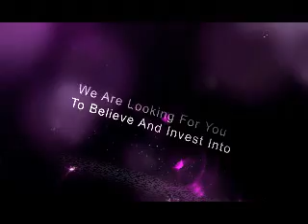The Crystal Prince Investor/Believers Trailor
The Crystal Prince
A Fairy Tale
By Jeanette Clinger-Hurley
WGA Registration Number -1521525
Treatment by Kurt Lee Hurley

The Crystal Prince
Logline: In the enchanted kingdom of Celestria, life seems to be picture perfect, until the charming and pure Prince Xabian vanishes... Many years pass while the Ganthites hold him captive, tormenting and tearing down the spirit of our young Prince, or so that is what they thought... Through the mystical love and transcendent guidance of his love, Jenevieve, the mighty heart of Prince Xabian proves to be more than they bargained for as he transforms and inspires the once-evil troll people. As sacrifice and salvation become synonymous, Prince Xabian and Jenevieve meet with destiny as they demonstrate and define the healing power of love...

Seeking Serious Qualified Investors to BELIEVE and help make "The Crystal Prince" the Greatest Epic Motion Picture of all time...Do You Believe?